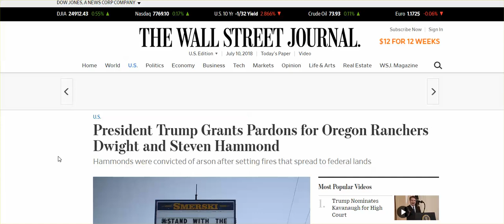Ttrump Grants Pardon for the Dwight and Steven Hammond